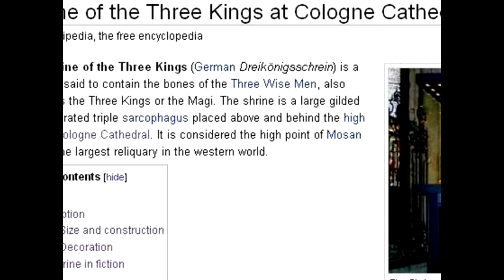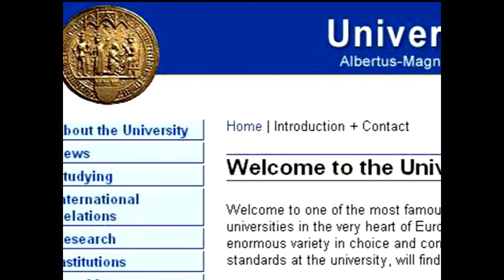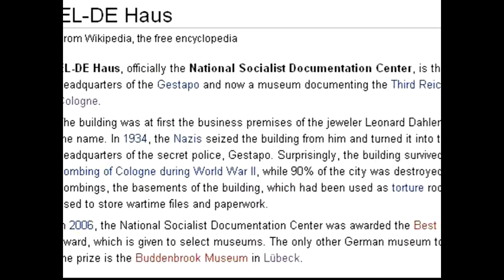COLOGNE GERMANY PART II OF II PARTS KOLN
1975 Cologne is Germany's fourth-largest city after Berlin, Hamburg and Munich with more than 12 million inhabitants. It is one of the oldest cities in Germany, having been founded by the Romans in A.D. 50. Cologne lies at the River Rhine and the city's world famous Cologne Cathedral (Kölner Dom) is seat to a Roman Catholic Archdiocese, just as important to the city as its specially brewed Kölsch beer. Cologne University is one of Europe's oldest universities and internationally renowned for its economics department. Cologne is the economic and cultural capital of the Rhineland and has a vibrant and thriving art scene. Cologne counts over 30 museums and hundreds of galleries. Exhibitions range from local Ancient Roman archaeological findings to contemporary graphics and sculpture. The city's Trade Fair Grounds are host to a number of trade shows such as the Art Cologne Fair, the International Furniture Fair (IMM) and the Photokina. Cologne is also well known for its celebration of Cologne Carnival and the Cologne Gay Pride events.«